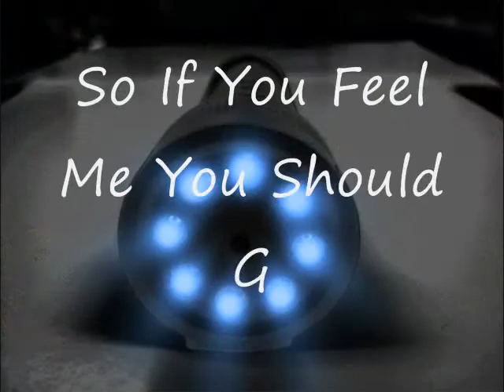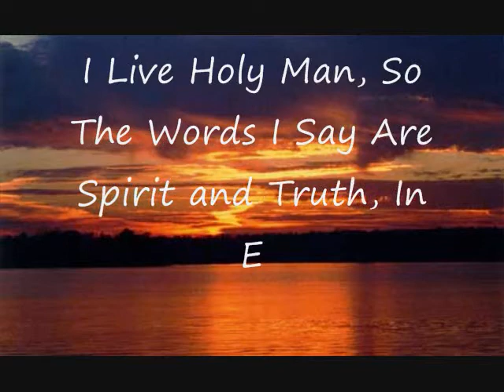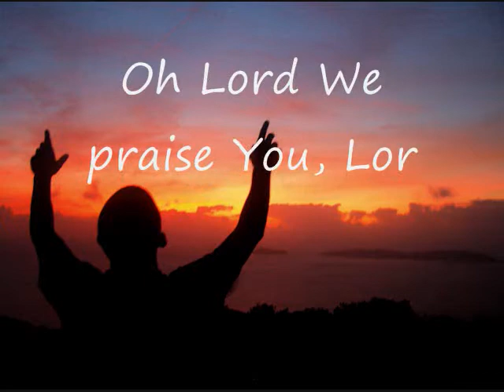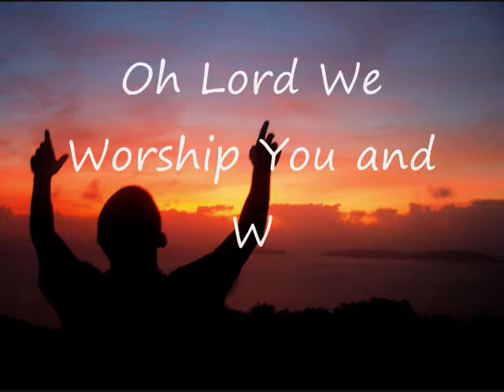Give The Streets To God (written by E.L.)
E.L. Brown is an up & coming gifted song writer/Author/Minister who is looking forward to getting his music in the hands of individual who are looking for new material for their album or singles.